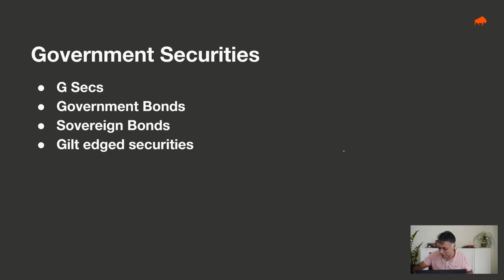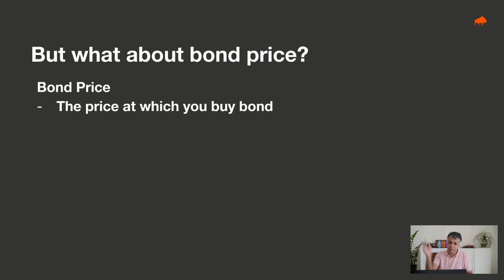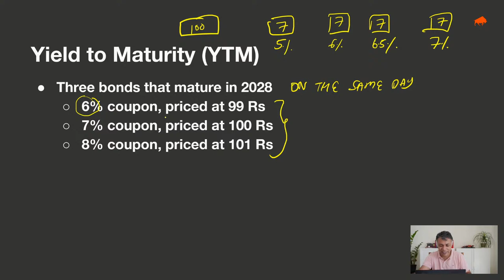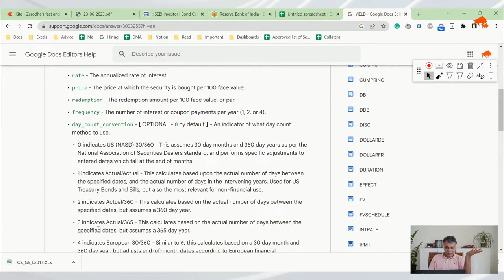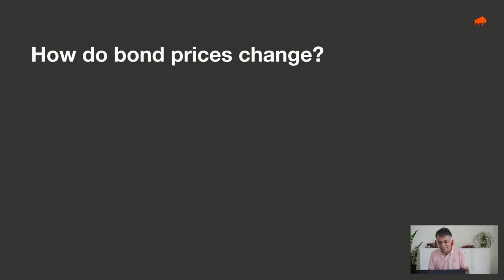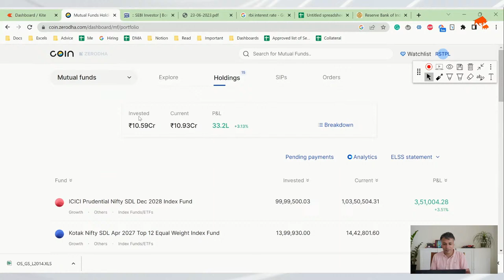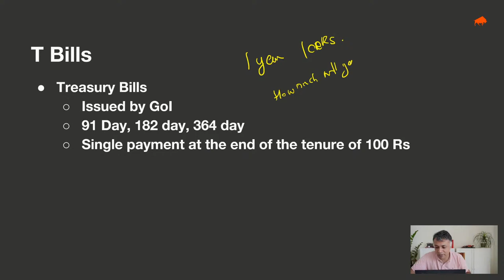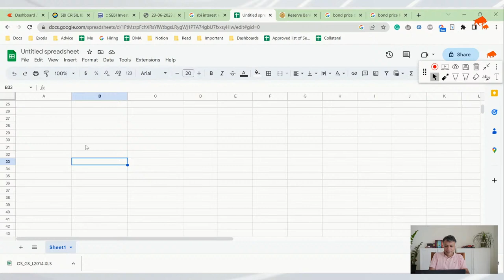Investing in Government Bonds | FREE Workshop | Abid Hassan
Welcome to the FREE Workshop on Investing in Government Bonds by Sensibull CEO & Co-Founder Abid Hassan.

In today’s session, we will cover the following topics:
1. Introduction to Government Bonds
2. Why invest in Government Bonds
3. How Government Bond prices change
4. Best way to invest in Government Bonds
5. Investing in government bond mutual funds
6. Tax treatment
7. Dos and dont's of government bonds